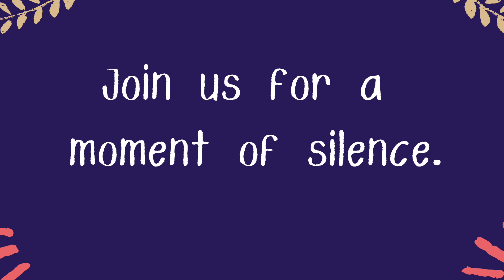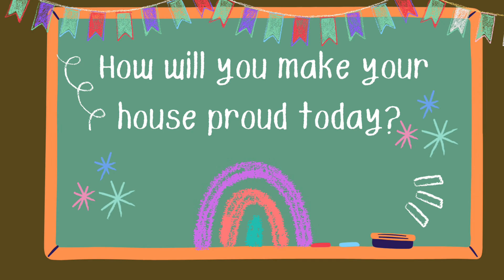Wednesday, September 18